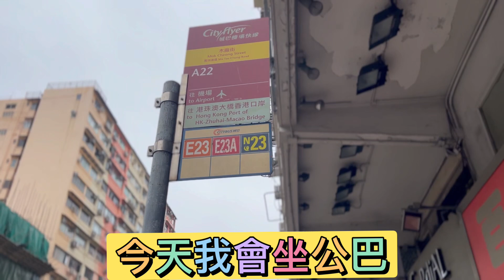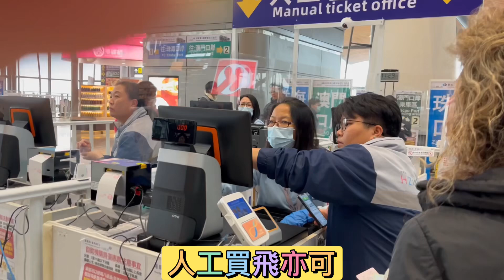12.22］香港去澳門 坐金巴 全流程介紹 長者只用$53.4 便可